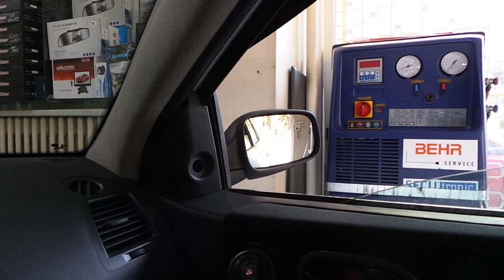Renault Megane 2 Elektrikli dış dikiz ayna montaj uygulaması